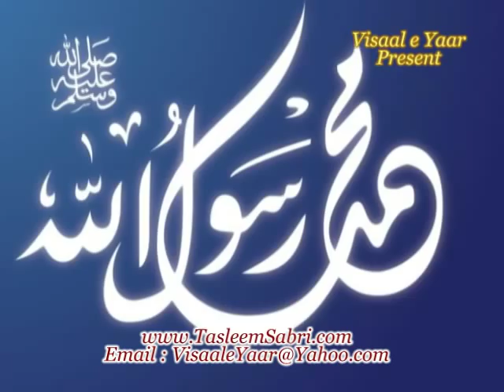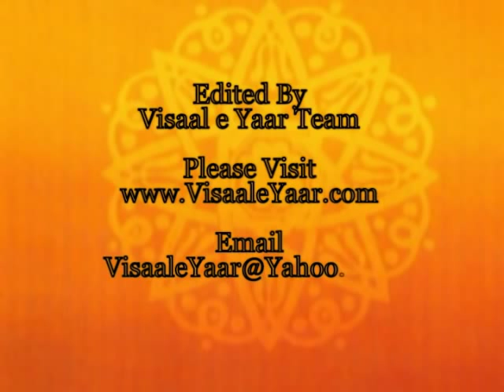Sunehri Baat( Muhammad SAW )With Tasleem Sabri.By Visaal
Sunehri Baat With Tasleem Sabri In Qtv , , ~~~^~~~PEGHAM E MUHABBAT HAY ~ JAHAN TAK PUHNCHAY~~~^~~~ Visaal e Yaar